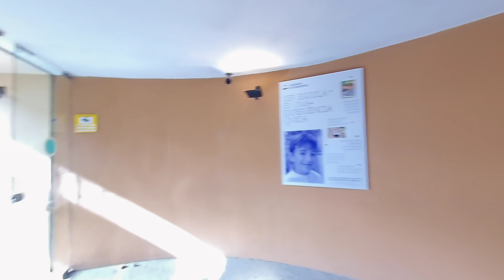Basilica at Montserrat VR180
VR180 walk inside the Basilica at Montserrat